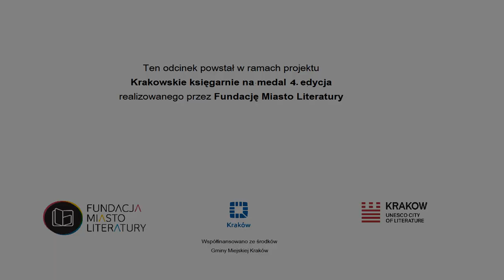Barbara Gawryluk [literatura dla dzieci, ilustracja] rozmoWyliczanki [ep86]